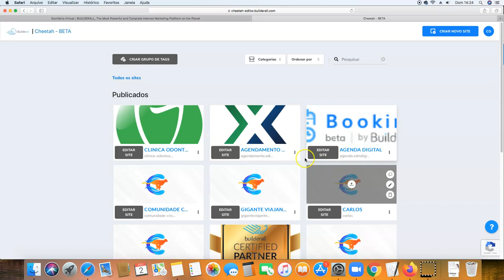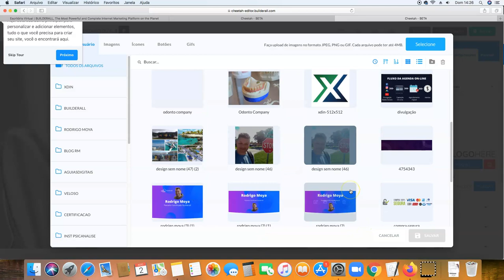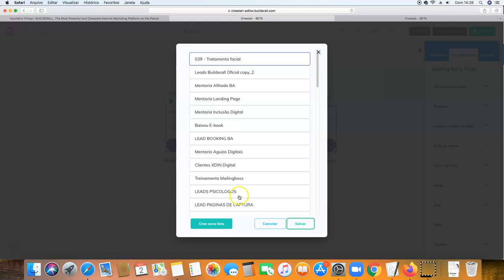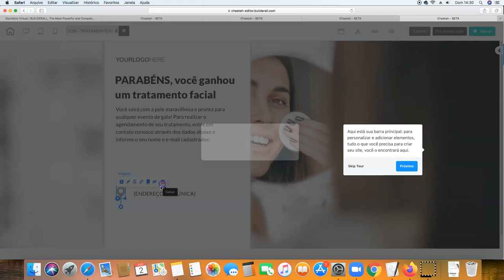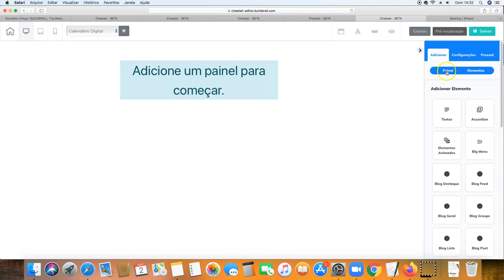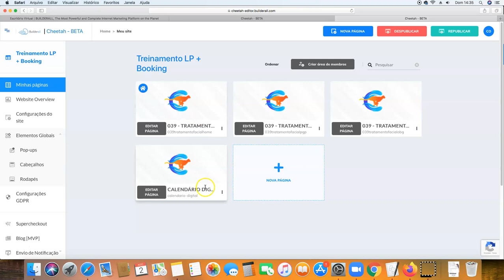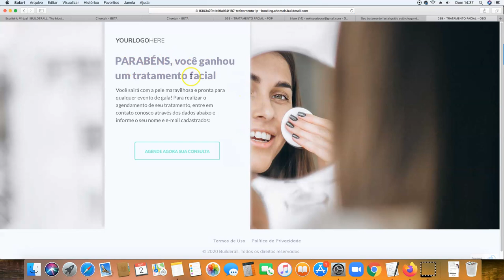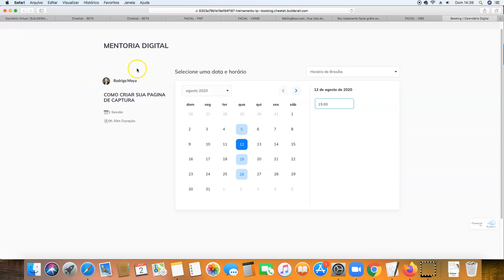Como Criar uma Pagina de Captura e integrar com uma Agenda Digital - Rodrigo Moya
Como Criar uma Pagina de Captura e integrar com uma Agenda Digital, usando o Cheetah e o Booking da Builderall